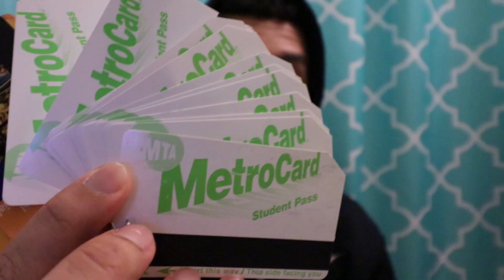Failure Led Me To A Passion For Running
Talking about how failure led me to my passion for running and sharing my running milestones. Moral of the story: good can come from the bad moments in life but it heavily relies on how you respond! Keep positive through those tougher times.

Music
Aquarius - Cxdy
Blue Nude - Verified Picasso (outro)